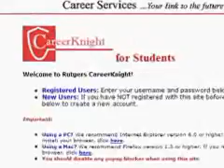ir careerserv3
Career Services